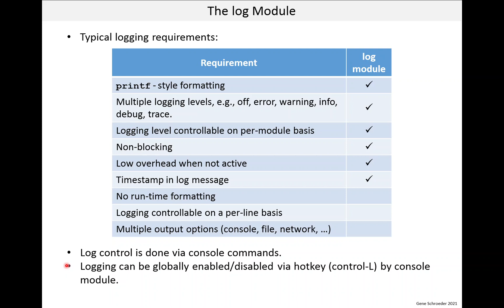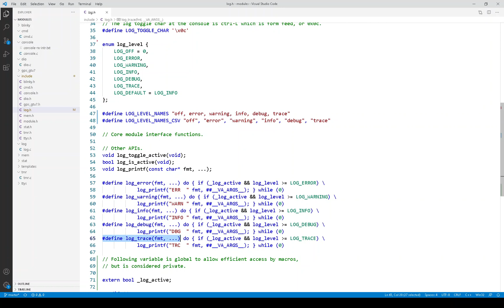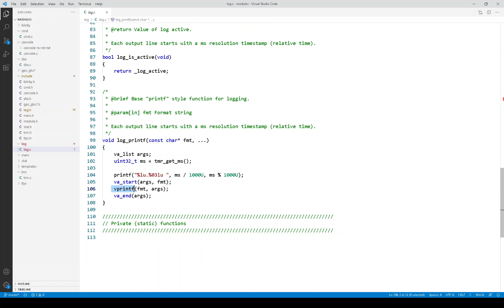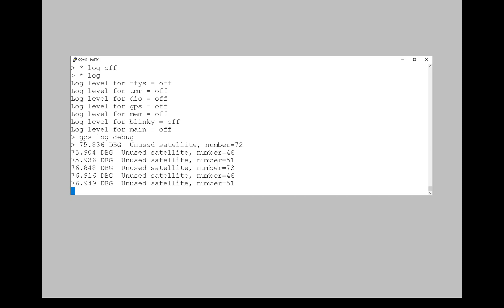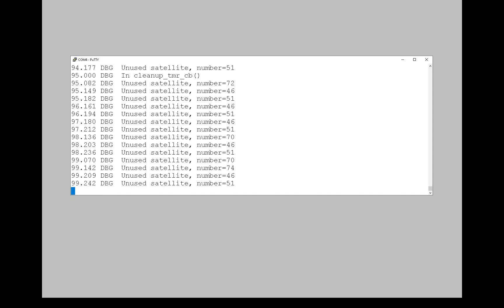Lesson 21. log: Logging Module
In this video, I first talk about logging requirements for embedded systems. Then I go through the log module, which provides a simple console logging facility.